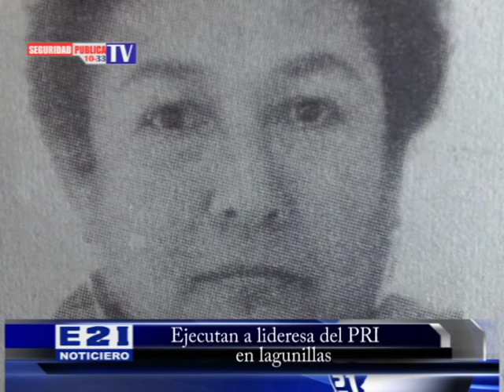EJECUTAN A LA LIDEREZA DEL PRI, EN LAGUNILLAS